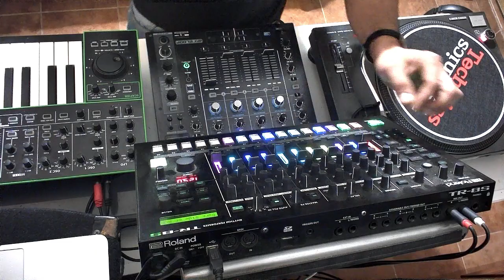FRESNEDA + TR8S = Moon call Humans ( Experiments )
Ensayos del Single que formará parte de álbum "Moon call Humans”